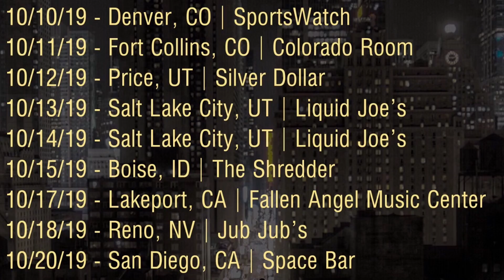Now Booking Hip Hop Acts